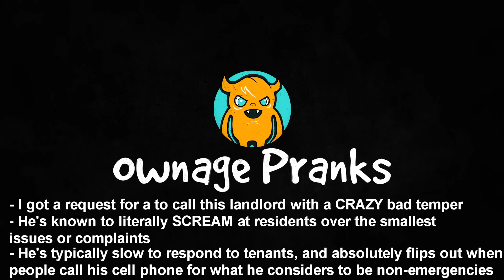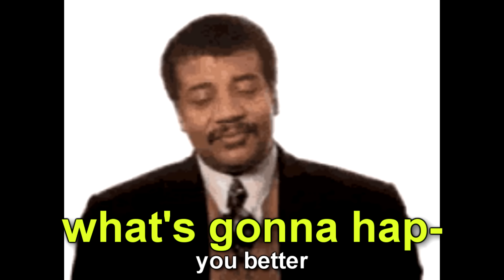Crazy Landlord Absolutely Loses His SH*T!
This landlord is extremely hot-headed and known to be incredibly rude to his tenants. He really hates when people call his cell phone regarding apartment issues, so I called him on his cell phone. Over and over again lol. Send this week's new FREE prank of the week